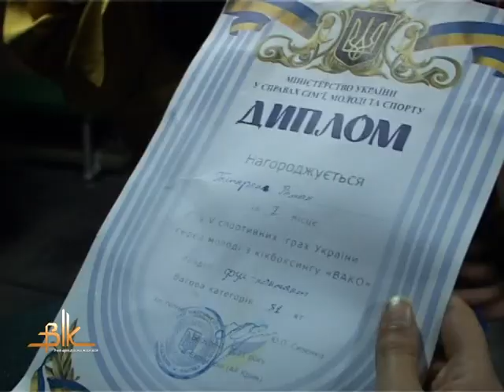Кікбоксер Роман Гаспарян привіз до Бердичева перемогу зі Всеукраїнських спортивних ігор